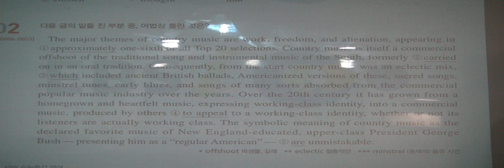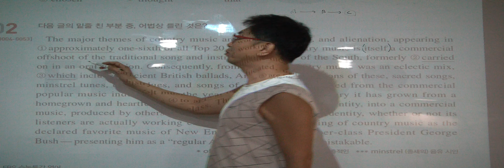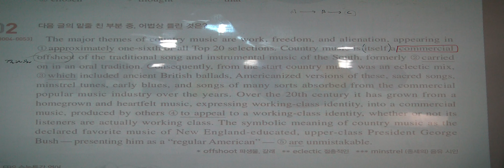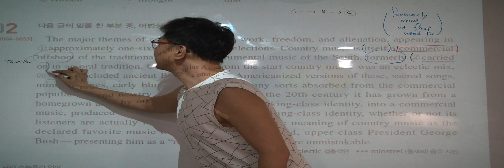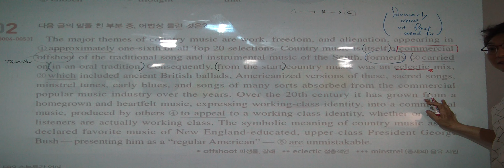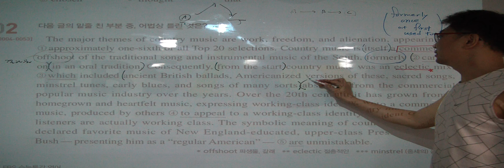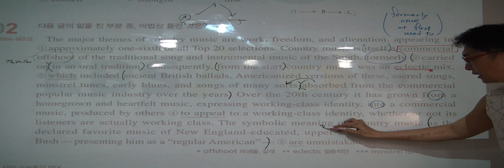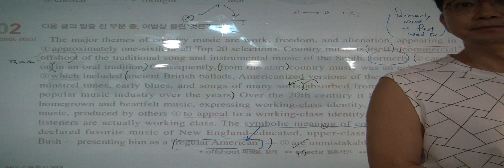특례영어 하지석쌤의 2021 수능특강 9강 2번